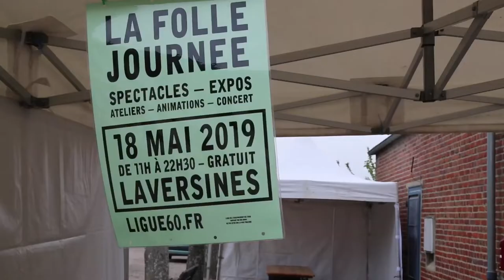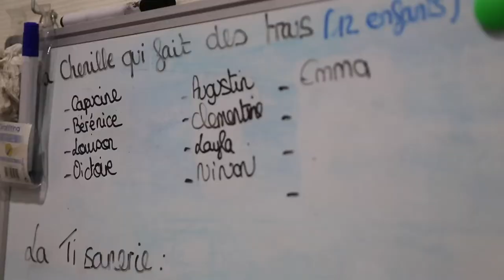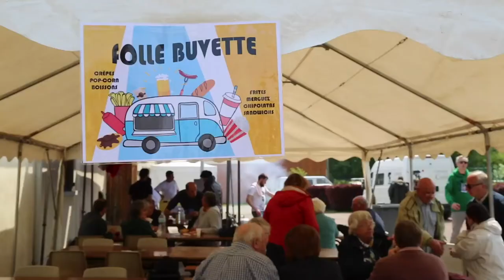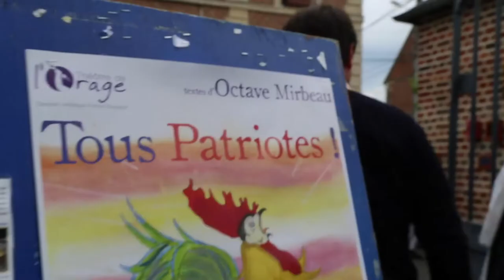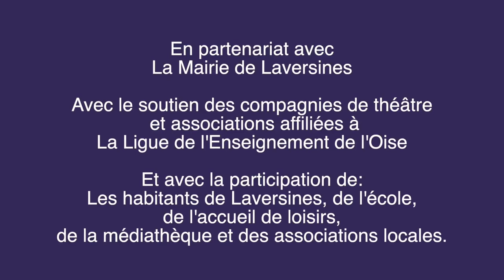La Folle journée 2019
retour en image sur la folle journée 2019 à Laversines, organisée par LA LIGUE DE L'ENSEIGNEMENT DE L'OISE.